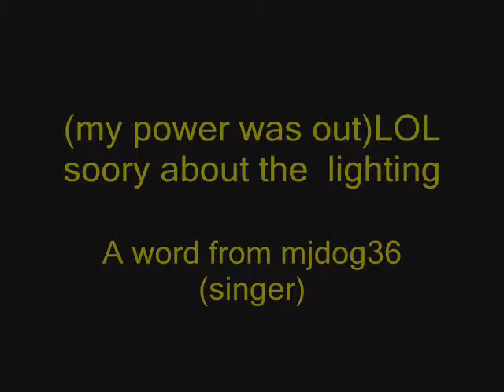the phsyco killer song!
The phyco killer is coming for u!